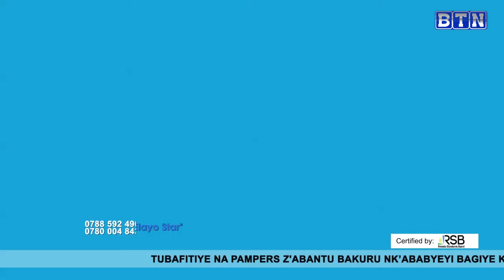Menya imitangire ya Buruse .